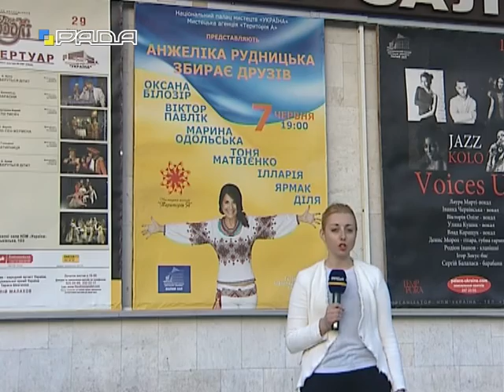Спецрепортаж 08.06.16 Анжеліка Рудницька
Спеціальний репортаж про благодійний концерт "Анжеліка Рудницька збирає друзів"